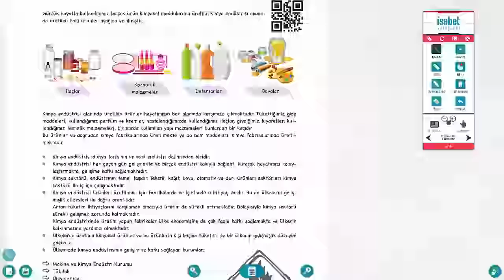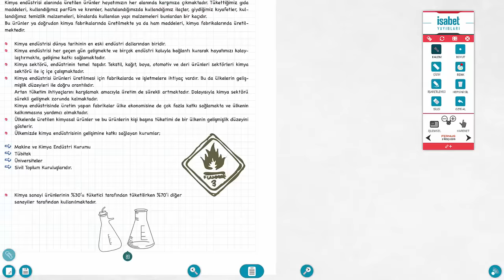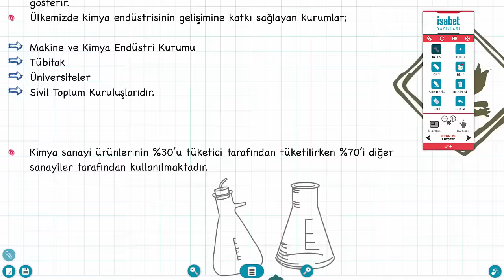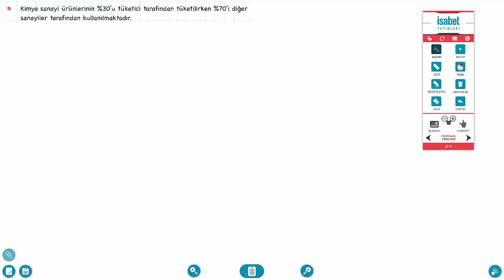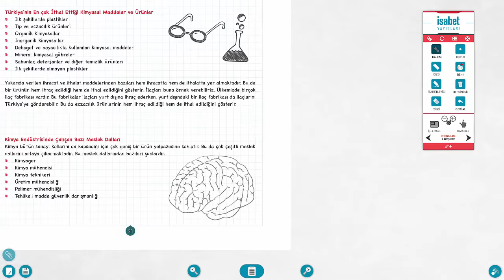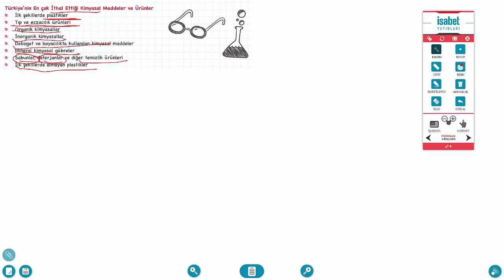8.Sınıf Fen Bilimleri — Ders 19 — Türkiye’de Kimya Endüstrisi